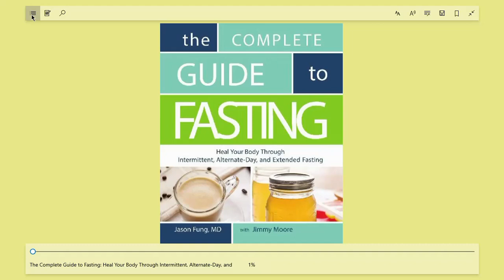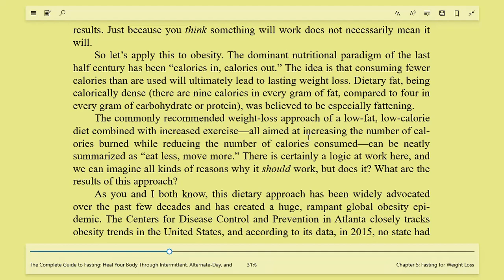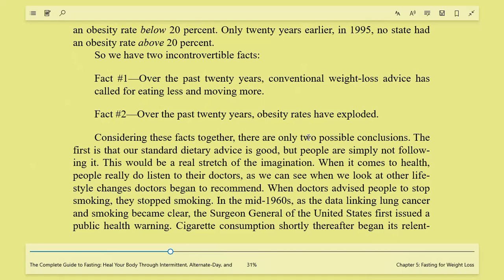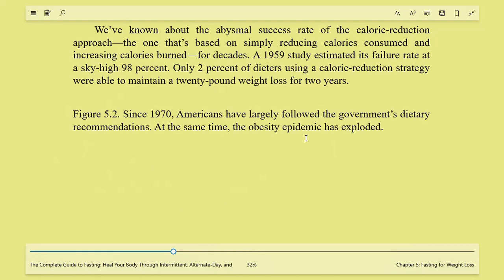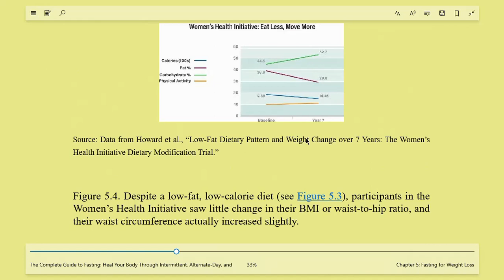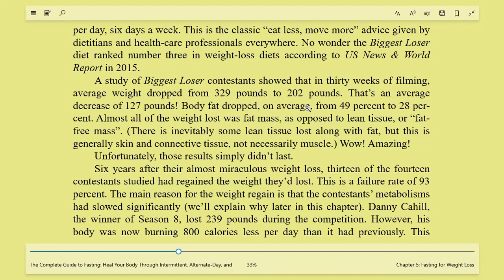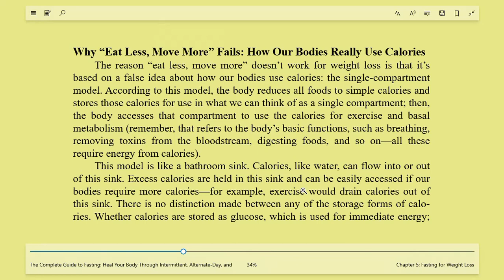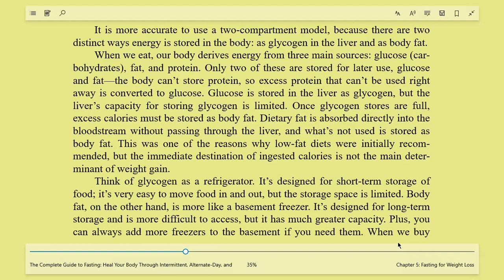HƯỚNG DẪN NHỊN ĂN KHOA HỌC-Jason Fung-Chương 5: Nhịn ăn để giảm cân (Phần 1)